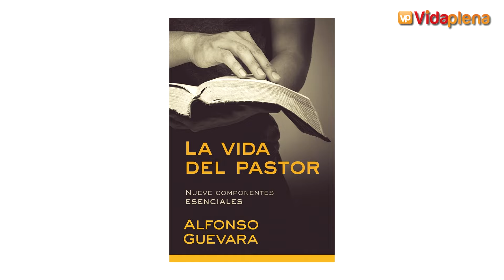LOS RETOS INTERNOS DE LA IGLESIA | ABUSO DE PODER, MALVERSACIÓN DE FONDOS, ADULTERIO, entre otros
Te recomiendo hacerte un tiempo para escuchar TODA LA CONVERSACIÓN y sobre todo te pediré encarecidamente que puedas compartir este video con todos los contactos que tengas y les pueda edificar. También te recomiendo que adquieras todos los Libros escritos por Alfonso Guevara.

PASTORES DE CARNE Y HUESO
LA VIDA DEL PASTOR
ANTIGUOS PERO NO ANTICUADOS
JESUS EN TODO

Si quieres bendecir a nuestra familia y al canal, envíanos tu ofrenda a través de este link de Paypal o si estás en Argentina, podés enviar tu aporte al Alias rodig.mp. Al realizar el envío, por favor escríbenos para poder agradecerte por tu aporte para bendecirnos con generosidad 😃👍

BIBLIA DE ESTUDIO SPURGEON AL MEJOR PRECIO

Biblia MUNDO HISPANO LUJO

Somos de la Ciudad de City Bell, provincia de Buenos Aires, Argentina. Para adquirir cualquiera de estas Biblias comunícate dentro de la Argentina a nuestro numero de whatsapp de atención personalizada WA.ME/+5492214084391, y te atenderemos con Responsabilidad! Soy Rodo de VIDA PLENA y estamos para servirte!